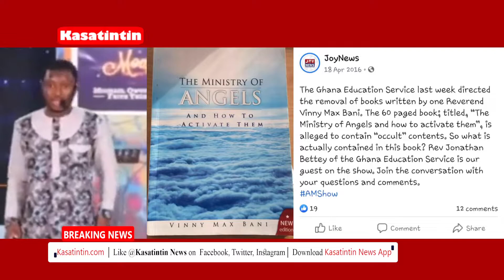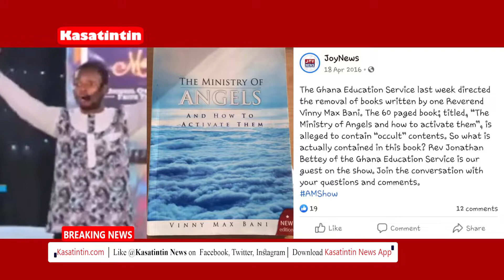Ghanaian Pastor In Leąk S,3x Scandal--Apostle Vinny Max Bani H0t| Kasatintin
Why Apostle Vinny Max Bani is trending.

Some members of Divinity Empire Campus Ministry (DECAM) have accused their founder, Apostle Vinny Max Bani of alleged s¥xual misc0nduct and other unethical practices.